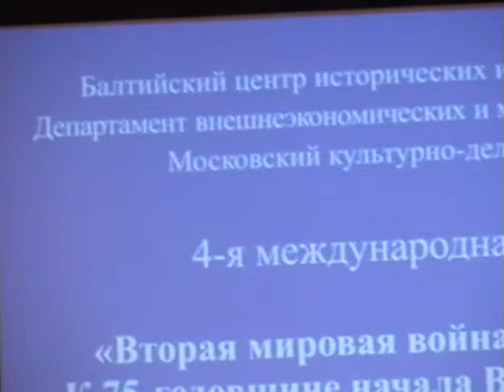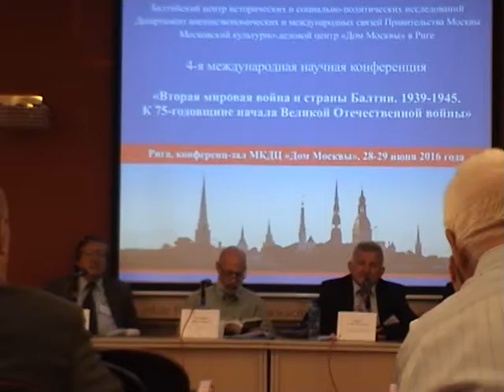4-я Межд.науч. конф. "Вторая мировая война и страны Балтии 1939-1945" Алтухов В.Е./Литвин А.М.Часть5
4я  Международная  научная  конференция "Вторая мировая война и страны Балтии 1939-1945. .К 75-ой годовщине начала Великой Отечественной войны". Докладчик - доктор экономических наук, профессор Алтухов В.Е. Обсуждение - доктор исторических наук, профессор,Национальная АН Республики Беларусь Литвин А.М. 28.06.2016. Дом Москвы в Риге. Латвия.